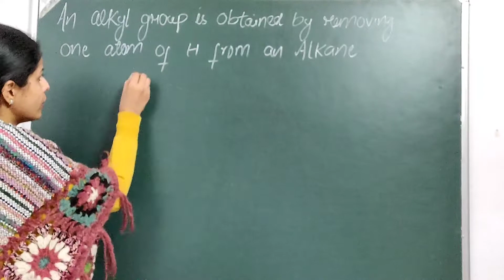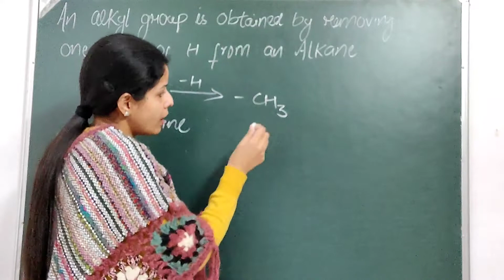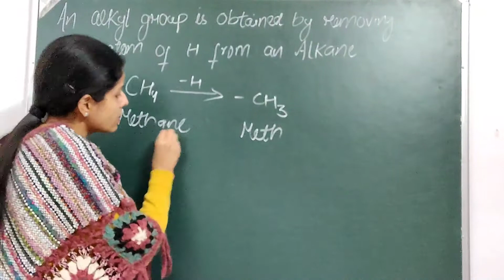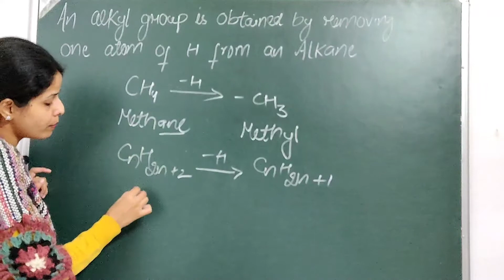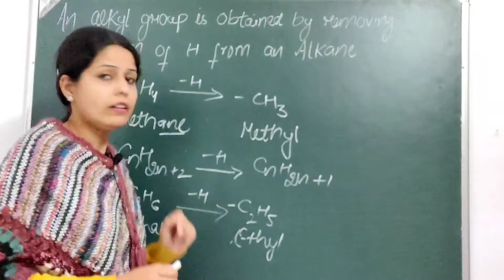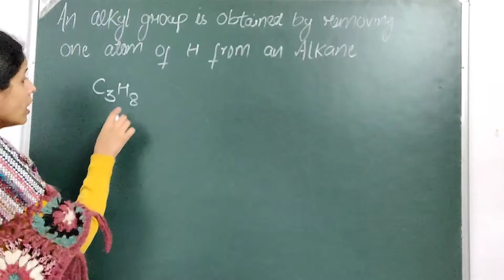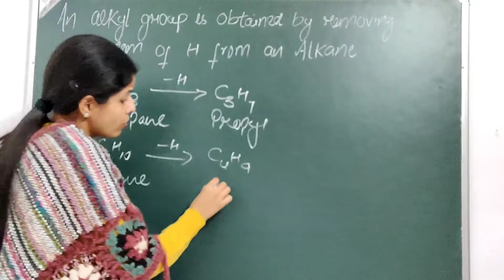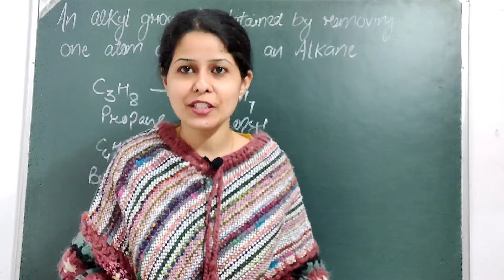Alkyl Group Class 10| Alkyl Groups Organic Chemistry| Alkyl Group Kya Hota Hai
This video explains about what is an alkyl group and how we can obtain it? Alkyl groups are the substituents in organic chemistry and these are obtained from alkanes. I hope after watching this video you will be able to identify and name different kind of alkyl groups.